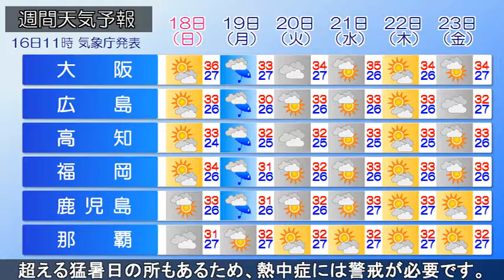2019/08/16 全国の天気予報 昼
台風10号は日本海を北上しています。東北では広く雨が降って
います。一方、西日本では太平洋側を中心に晴れ間が広がって
おり、各地で真夏日となっています。午後は、北海道でも広く
雨が降り出し、激しい雷雨となる所もあるでしょう。奈良では
土砂災害警戒情報の発表されている地域があり、夕方にかけて
土砂災害や河川の増水、低地の浸水に警戒が必要です。明日に
なると、台風は温帯低気圧に変わる見込み。低気圧や前線の
影響で北海道や東北の日本海側では雨が降りそうです。非常に
強い風が吹き、海上では高波に警戒が必要。週末は西～東日本
では太平洋高気圧に覆われ、晴れて気温が上がる予想。35℃を
超える猛暑日の所もあるため、熱中症には警戒が必要です。